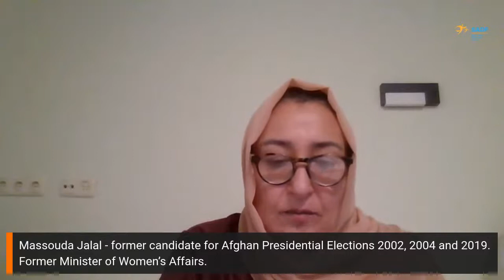SADF Webinar - Masouda Jalal, the free voice of Afghan women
Masouda Jalal, the free voice of Afghan women

Masouda Jalal presents her proposal for inclusive government in Afghanistan

1. Who is Masouda Jalal?
Only woman candidate in the Afghan presidential election, 2004; Minister of Women's Affairs from October 2004 to 2006. Professor at the Kabul University until being sacked by the Taliban in 1996; worked UN-Afghanistan leading women and health programmes.
Born in Gul Bahar in Kapisa Province, one of seven children, she moved to Kabul to attend high school and the Kabul University. Married with a law PhD professor at Kabul University; they have three children. She emerged after the fall of the Taliban in 2001 as a leading voice for the role of women in Afghan society. She was a representative from Kabul in the 2002 ‘Loya Jirga’. As an outsider in Afghanistan's power structure, she was independent from warlords and past oppressive regimes.
2. Bring peace and inclusive government
After forty-three years of war, there is no military solution, and the time has come to bring peace and inclusion to the Afghan government. The country is facing economic collapse and social disaster.
Taliban brought repression to women, forced marriages, sex slavery and the violation of the most basic rights of Afghans. But now there are active women leaders – a football team of Afghan women is in Portugal – and the press is resisting while Afghans want the right to choose their leaders respected.
The way forward is to form an interim government – where women must be represented – opening the way for free and fair elections. In no circumstance the Taliban should be recognised as the government of the country and the European Union should only trust the management of funds to an inclusive government.
3. International Afghan conference
The United Nations and the international community shall start preparing an international conference for preparing the inclusive government, following the decisions of the Security Council, and the international community shall demand that women have a vital role in such a conference.